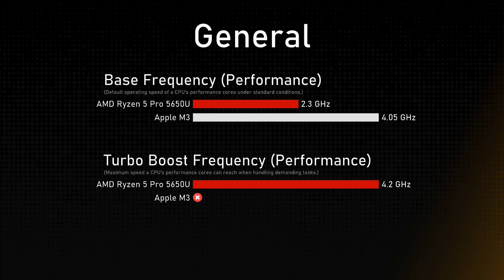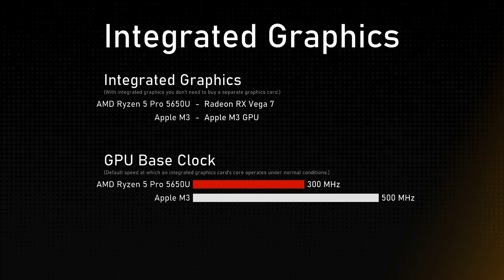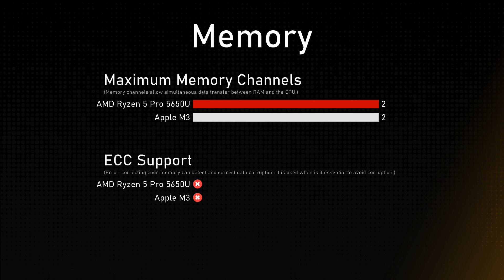AMD Ryzen 5 Pro 5650U vs Apple M3 Comparison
This video is a processor comparison based on their different features and performance factors between AMD Ryzen 5 Pro 5650U and Apple M3. Intention of this video is to help choose right processor for you.

Timestamps:
Cinebench R23 - 0:00:00
Geekbench 6 - 0:00:12
General - 0:00:24
Integrated Graphics - 0:01:24
Memory - 0:01:48